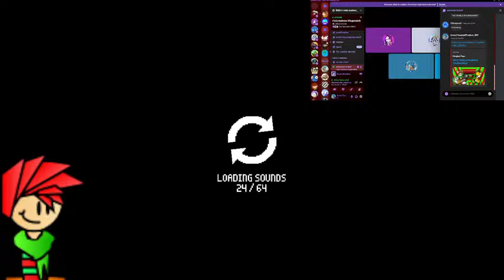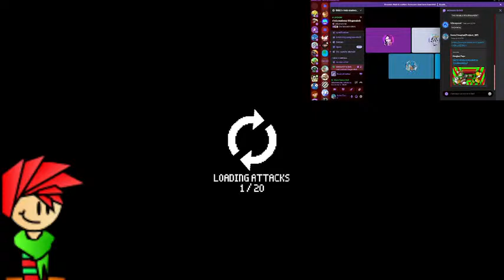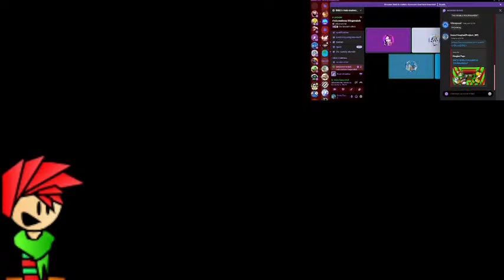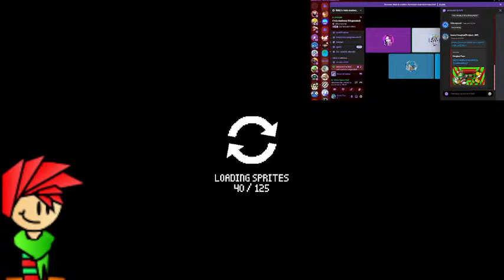SKITZ RIVALS MADNESS TOURNAMENT